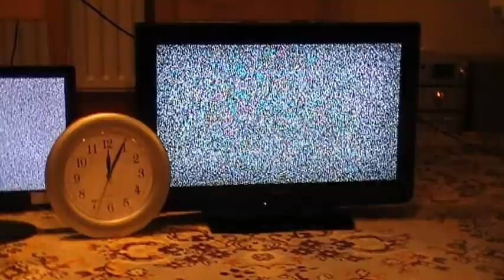The end of analogue television in England - Bilsdale Transmitter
Here is the very last analogue television signal from Bilsdale, Channel 5, being switched off forever. It was one of the last analogue television signals in England and indeed Great Britain; the very last was Channel 5 from the Burnhope site around twenty minutes later, but that signal was too far away for me to receive. Due to difficulties, I was unable to capture ITV1 and Channel 4 being switched off at Bilsdale about five minutes earlier, sorry about that - I'm furious with myself. BBC One was switched off quite early at 2350, well before I was ready to record. At least I caught the last channel going, which is probably the most significant moment.